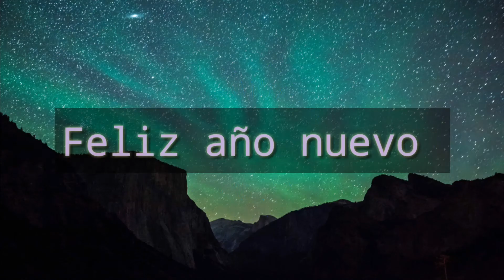¿Qué nunca va a terminar este año horrible?—Gacha Club (100% Cringe)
Meme original: Iruma Uwu (Ese está piola 😎).